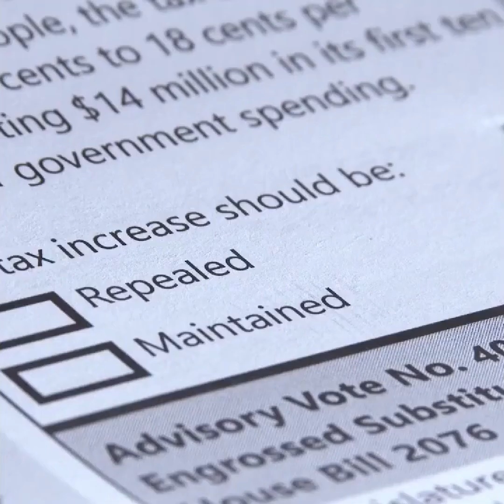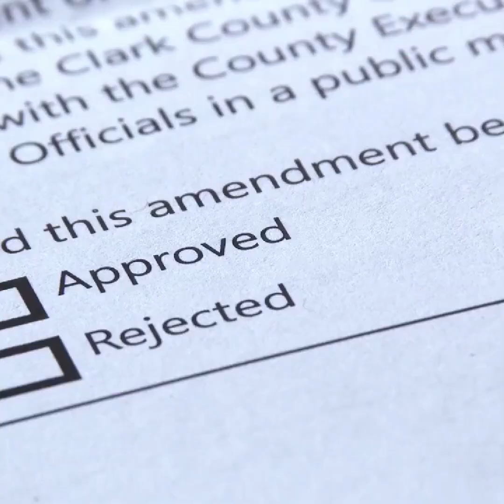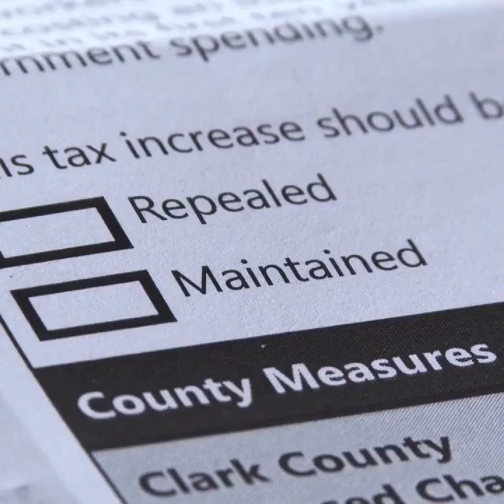Desmentir el mito del aumento de la Seguridad Social de $2,400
¡Hola amigos! Bienvenido de nuevo a InsuredMeds.com. Hoy tenemos un tema importante para discutir que ha estado circulando en Internet. Se trata de un supuesto aumento de la Seguridad Social de 2.400 dólares al año. Pero antes de que se emocione o se preocupe demasiado, debemos dejar las cosas claras. Es hora de desacreditar este mito.
Mito: Aumento del Seguro Social de $2,400 por año [Corte a una captura de pantalla o imagen del reclamo engañoso]
Es posible que haya encontrado videos o artículos que afirman que habrá un enorme aumento de $2,400 en los beneficios del Seguro Social por año. Bueno, aclaremos las cosas de inmediato. Esta afirmación NO es cierta y es increíblemente engañosa.
La Realidad: [Corte a hechos y datos]
De hecho, la propuesta de un aumento significativo de la Seguridad Social de 2.400 dólares al año fue presentada por el senador Bernie Sanders. Sin embargo, es fundamental comprender que, hasta la fecha límite de mi conocimiento en enero de 2022, esta propuesta no se había convertido en ley. De hecho, todavía estaba bajo consideración en el Congreso y no se ofrecían garantías sobre su aprobación.
Los beneficios del Seguro Social están determinados por una fórmula compleja que toma en cuenta varios factores, incluido su historial laboral y el costo de vida. Cualquier cambio significativo en los beneficios del Seguro Social requeriría una acción legislativa sustancial.
El peligro de la desinformación:
Información engañosa como esta puede ser perjudicial. Puede crear expectativas poco realistas entre los beneficiarios del Seguro Social o incluso generar confusión y ansiedad sobre su futuro financiero. Es vital comprobar y verificar la información de fuentes creíbles antes de aceptarla como verdadera.
Lo que puedes hacer:
Si le preocupan los beneficios del Seguro Social o cualquier cambio propuesto, es mejor mantenerse informado a través de fuentes de noticias confiables y sitios web gubernamentales. Tenga cuidado con los titulares sensacionalistas y las afirmaciones no verificadas. Y recuerde, cualquier cambio en los beneficios del Seguro Social requeriría aprobación legislativa, lo que implica un proceso exhaustivo y transparente.
Conclusión:
En conclusión, la afirmación de un aumento de $2,400 en los beneficios del Seguro Social por año no es cierta en mi última actualización. Es esencial confiar en información precisa y estar al tanto del proceso legislativo cuando se trata de cambios en los beneficios del Seguro Social.